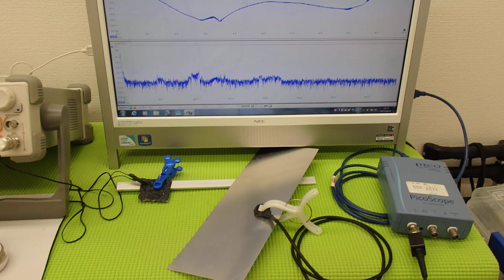超音波の発振制御システム ultrasonic-labo